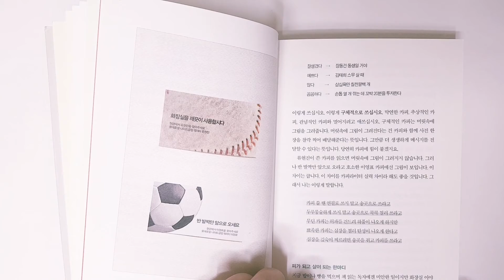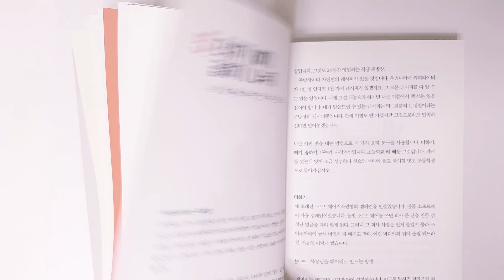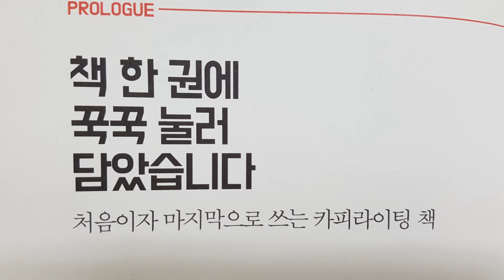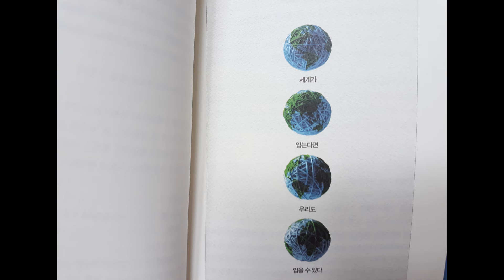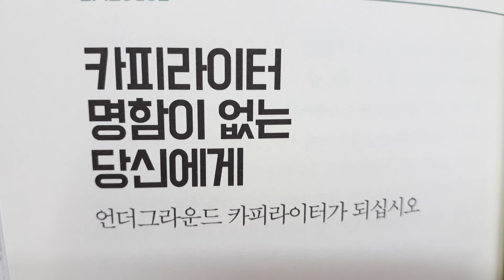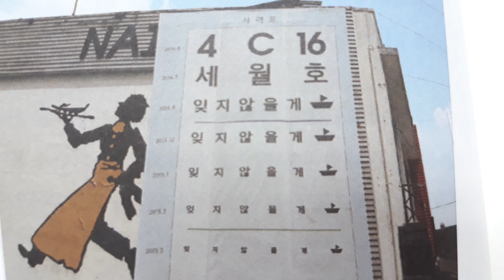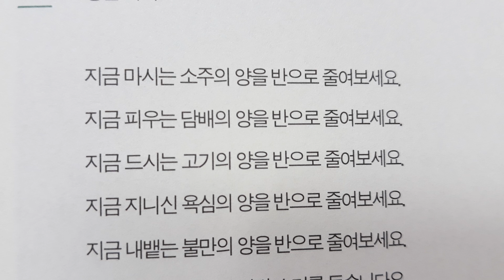[책 리뷰] 카피책 / 카피라이터를 꿈꾸는 사람이라면... 사람이 먼저다 ~ ^.^ Book Review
다르게 낯설게 나답게, 사람의 마음을 열고 싶다면 카피 한 줄에 담아보라/ 정철 지음 / 허밍버드